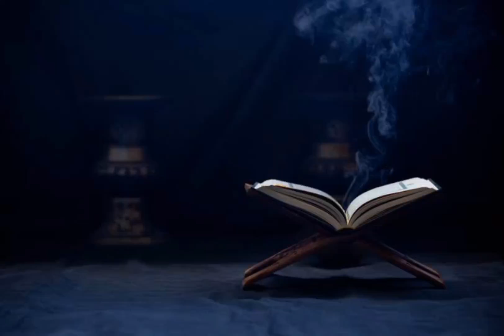Soothing Quran Recitation || Tilawat e Quran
Beautiful Quran Recitation || Maqam e Nahawand || Tilawat e Quran